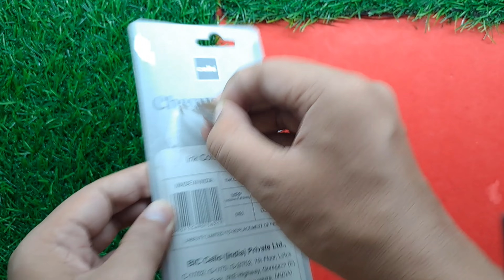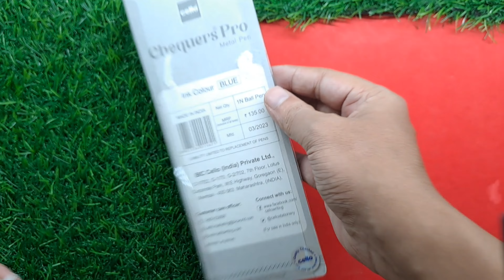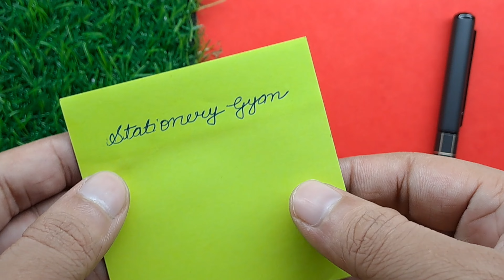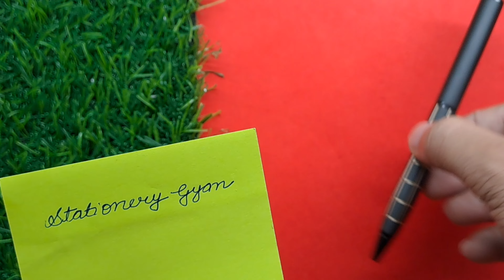Cello Chequers Pro Pen | Best pen for gift, Best Professional Ball Pen For Gift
Cello Chequers Pro Pen |
Best pen for gift,
Best Professional Ball Pen For Gift